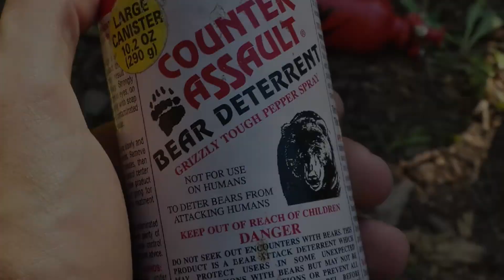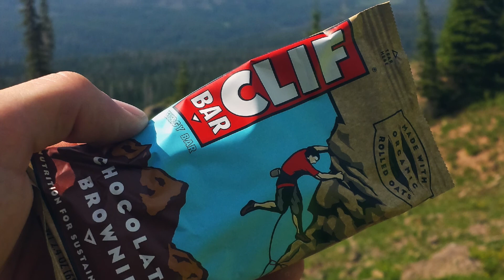Colorado Flattop Wilderness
The Beautiful Colorado Backcountry. Music Credit. Young Blood by The Naked and Famous, Wait (Kygo Remix) by M83, My Tears Are Becoming a Sea by M83.